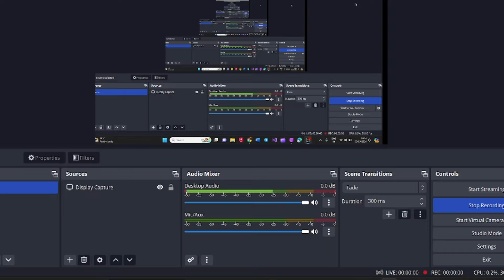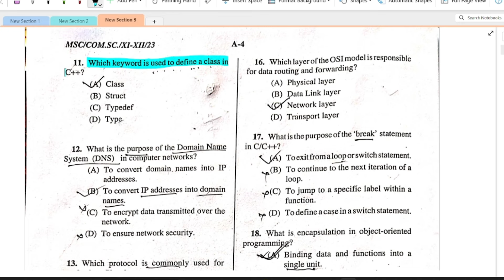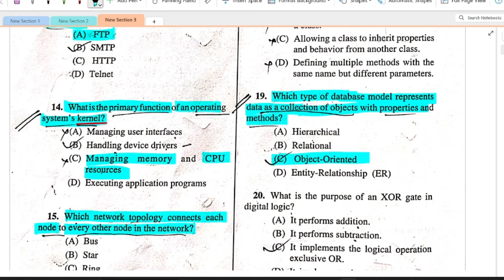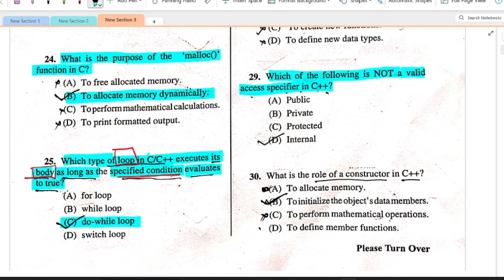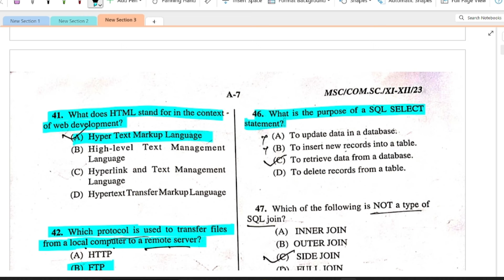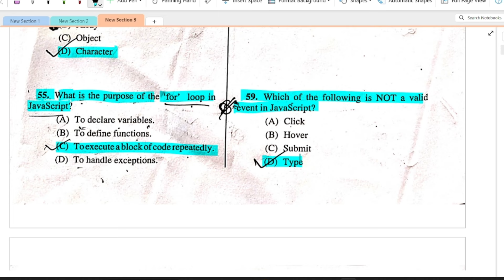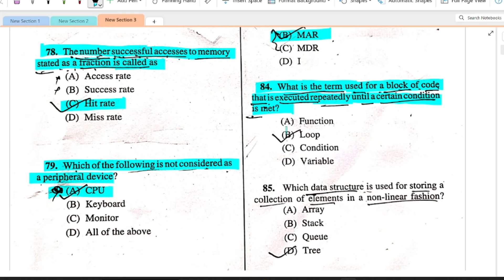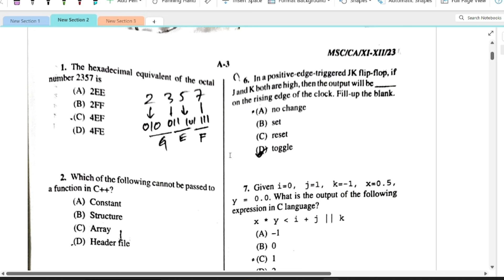Answer Key: Computer Science Madrasa SLST 2024 by MiEduBrand Academy